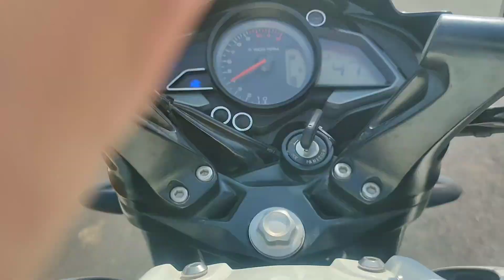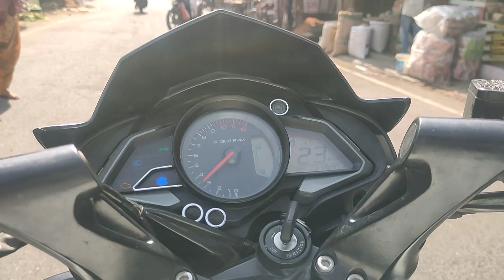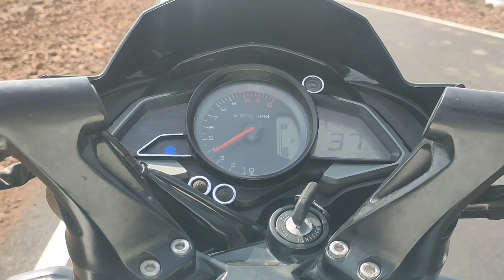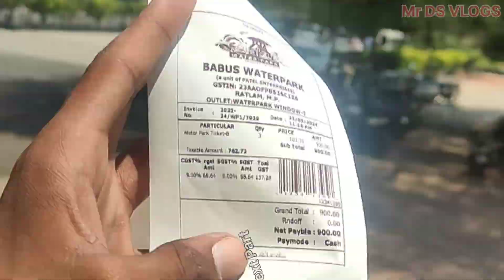NS200 & R15v4 & R15v2 & EXTREME160 & NS 160& Bike Ride| Thandla To Water Park Bike Ride With Friend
THANDLA TO WATER PARK BIKE RIDE WITH FRIEND'S | NS200 & R15 & EXTREME160& NS 160& R15v2 | Bike Ride

👇👇 APKE QUESTION 👇👇

MR DS VLOGS 2

Bike Ride
Moto Vlog
Thandla To Ratlam
Thandla To Water Park
Water park
Water Park Ratlam
Water park Indore
Water park Madhya Pradesh
Biggest Water Park
Sabse Bda Water Park
Ratlam Water Park Full Details
Water park Full Details
Thandla To Water Park Bike Ride With Friend
Bike Ride Vlog
Ns 200
Ns 160
Extreme 160
R15
R15v4
R15v2
First Time Bike Meetup
Bike Meetup
First Time Meetup In Market
Market Meetup
Thandla Meet-up
Bike Stunts
Bike Stunts In Market
Bike Stunts In Meetup
Bike Stunts Thandla
Apache 200 Stunt
RTR 200 bike Stunts
Ns Full Exhaust System Ns 200
Thandla Market Ns 200 Public Relations
Ns 200 Market Reaction
Ns 200 Fully Loaded Exhaust Sound
Ns 200 Sound
Ns 200 Full System Sound
Ns 200 Live Crash
Ms 200 Crash
Live Crash
Live Bike Crash
Ns 200 Willy crash
Ns 200 Accident
Extreme 160 Public Relations
Extreme 160 Full System Sound
Extreme 160 Top Speed
Extreme 160 School Girl Reaction
Apache Rtr 200 Ns 200 Ns 160 Ns 125
Hero Extreme 160 Sath Me
R15v4 Thandla Market
R15v4 Market Public Reactions
Fully Loaded Exhaust Market Public Reactions
Thandla Market Public Reactions
School Girl Bike Reaction
Hero Extreme 160 Market Public Crezy Reactions In India
Ns 200 Market Public Reactions
Apache 200 , NS 200 , Extreme 160 NS 160 , Ns 125 Thandla Market
NS 200 , Apache 200 , Ns 160 , Extreme 160 Thandla Market Public Crezy REACTIONS
APACHE 200 Saund
Ns 160 Public Crezy
Ns 160 Bike Speed Test
Extreme Old Model Bike Test
Apache Rtr 200  Ki Old Model Bike Kesi Hoti H
Apache 200 Purani Hone Pr Kitni Dodti He
Apache 200 Ki Bike Me Kitne Speed Hoti H
Extreme Ki Purani Bike Kesi Hoti Hai
Ns 200 Ki Kitni Race Hoti H
Apache Purani Bike Modification
NS modification
Old Model Bike Me Kitne Power Hoti H
Extreme 200 Top Version Bik
Second Hand Bike Vlog

👇👇 I'D SEARCH 👇👇

mr ds vlog
mr ds vloging
mr ds vlogs
mr ds vlog 2
mr ds vloging 2
mr ds vloging official 2
ds vlog
ds vloging
ds vlogs
ds vlog 2
DS VLOGING 2
Dharmendra Bhabar vlog
Dharmendra Bhabar video
Dharmendra Bhabar vloging video
Dharmendra Bhabar

QURAN TO ME MY INSTA ID -

MY PERSONAL INSTA ID -